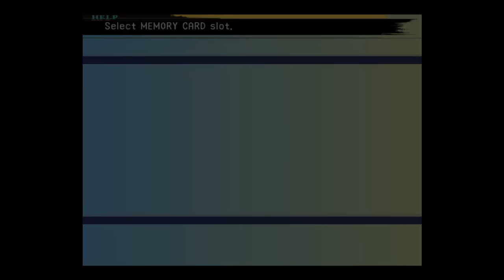Let's Play Final Fantasy X 011: Bitches, Assholes and the Cloister of Trials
First Lulu cuts your balls off, then the Goers taunt you, and finally Dona gets her boy-toy to dump you into the Cloister of Annoyance against your will.  Come back, Sinspawn!  All is forgiven!